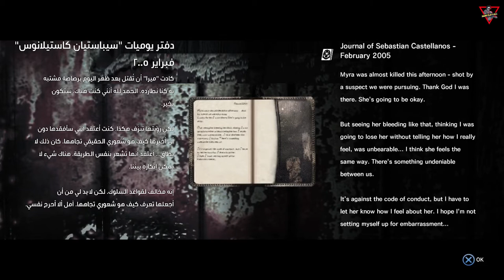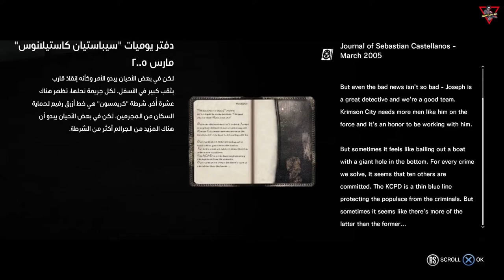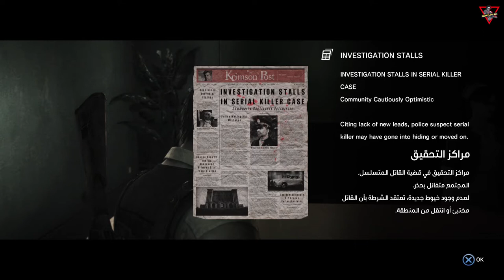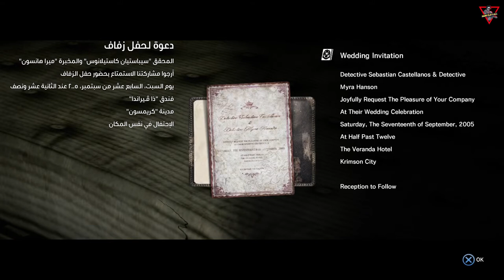The Evil Within [2014] [Episode 02 - Chapter 04 & 05] [Lang: En - Sub: En/Ar] مترجم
While investigating the scene of a cruel murder, detective Sebastian Castellanos is knocked unconscious by a mysterious and powerful force. When he awakens, he finds himself in a deranged world.

الشيطان في الداخل (ذا إيفل ويذ ان) مترجم عربي [2014] [الحلقة 02 - الفصول 4 - 5] [اللغة: الإنجليزية - الترجمة: العربية]

أثناء التحقيق في مسرح جريمة قتل قاسية، فقد المحقق "سيباستيان كاستيلانوس" وعيه بقوة غامضة وقوية. وعندما يستيقظ، يجد نفسه في عالم مشوش